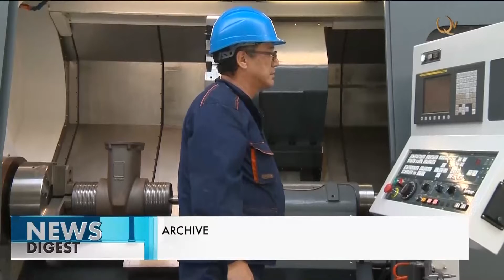Volume of foreign investment into Kazakh economy comprises US$9 billion